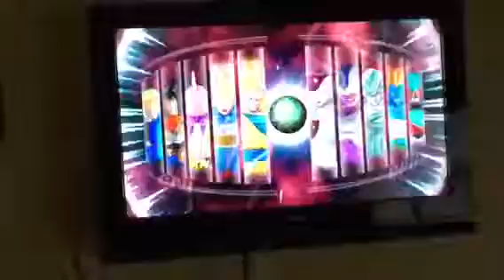Why I Like Noel Vermillion, Lucina, Rogue, and Jack-O Valentine Part 1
Here I explain why Noel Vermillion, Lucina, Rogue, and Jack-O Valentine are my favorite female characters in fiction.